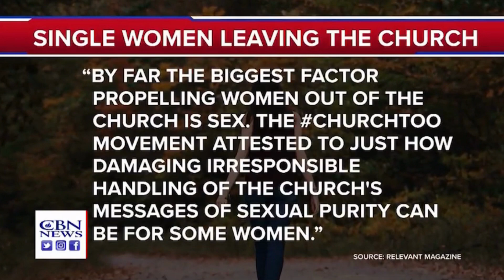Why Are Women Leaving the Church?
Author Ericka Andersen speaks with Charlene Aaron on CBN News about why American women are leaving the local church and what can be done to bring them back.

In her new book, "Reason to Return: Why Women Need the Church & the Church Needs Women," Andersen writes about the 16 million women who have left church in the past decade and the many reasons they've made this choice.

Research indicates that these women are not abandoning God. In fact, they care deeply about their faith. Andersen attempts to show women a new way to envision church and invite then back into a faith community that works for them.

Learn more about Ericka: ErickaAndersen.com